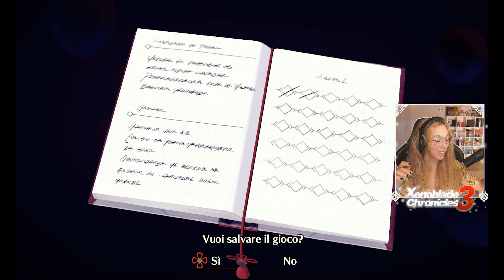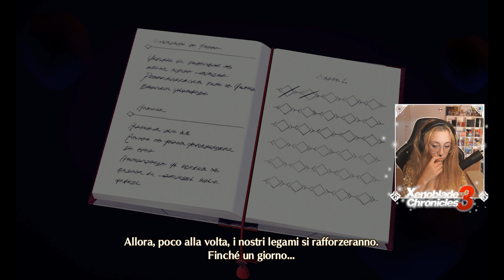XENOBLADE CHRONICLES 3 EPISODIO 9 - N E CAMMURAVI - GAMEPLAY ITA